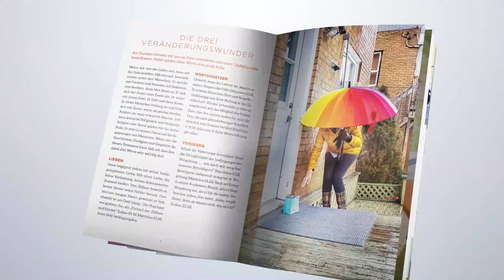Tag #90 - Hoffnung um 12 - Missionswerk Karlsruhe